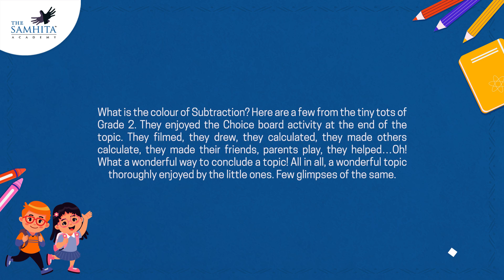Choice Board Subtraction Activity by Grade 2 | The Samhita Academy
Empowering kids with the freedom to choose! In our 'Choice Board' activity focused on subtractions students gleefully chose their favorite activity and displayed an extraordinary understanding of the concept. The power of choice leads to magical learning experiences!